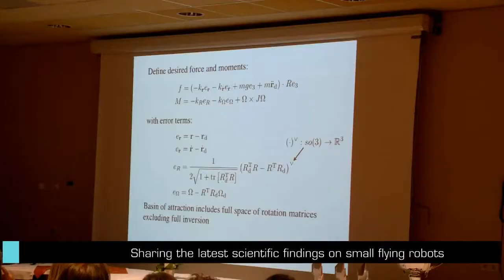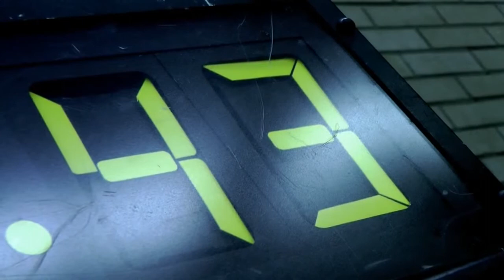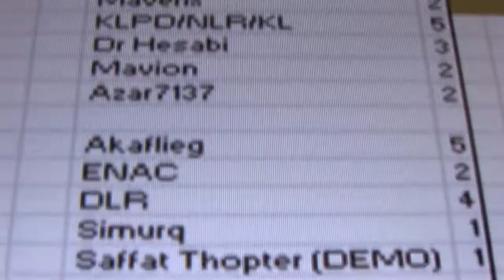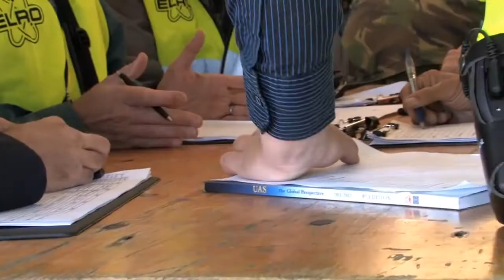IMAV 2011 Summer Edition Talks